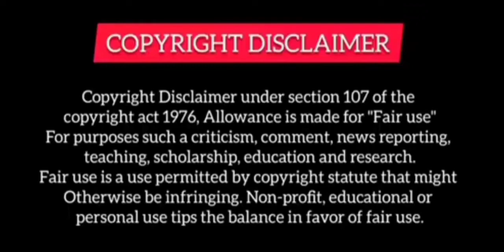legend of Zu season 2//🔥// Hindi explained🔥ep *27* 28*🔥 dream explanation🔥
keep watching !